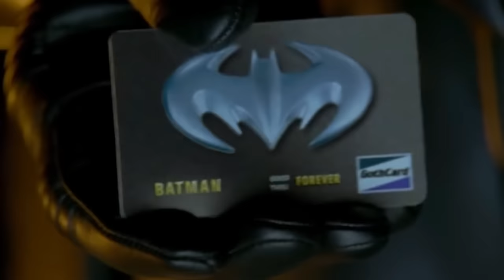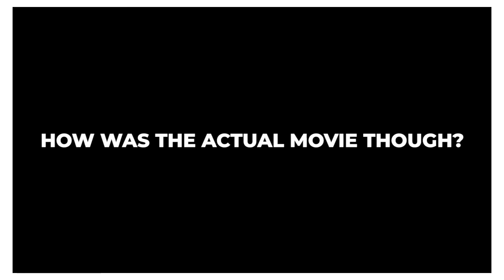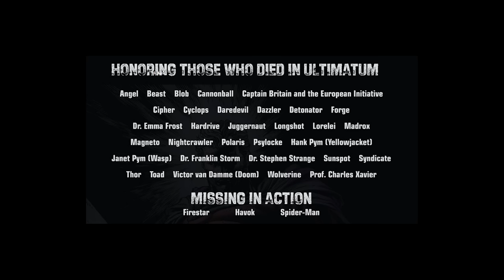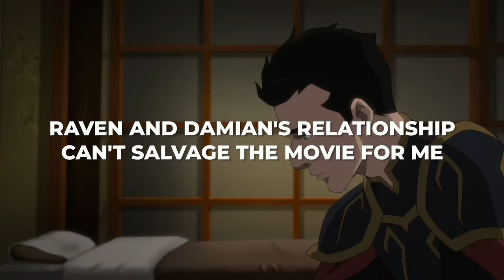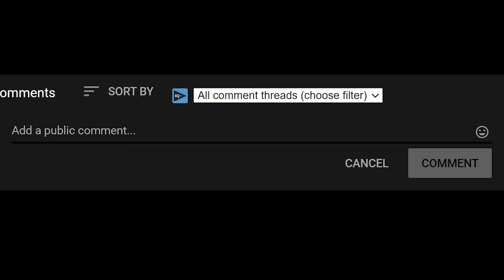How DC KILLED Its Animated Universe | Justice League Dark: Apokolips War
Justice League Dark: Apokolips War ushered the end of the DC Animated Universe, how did it fare? Find out!

Intro [00:00]
Introduction To The DCAMU [01:14]
Apokolips War Analysis [02:34]
The MAIN Problem [04:42]
DC's ULTIMATUM [06:13]
In Conclusion [08:14]

PS. Bro, the title, Apokolips is so weird. Like I mispelled it as Apokalyps, and then Apokalips when editing. Rip.

Browntable Merch!